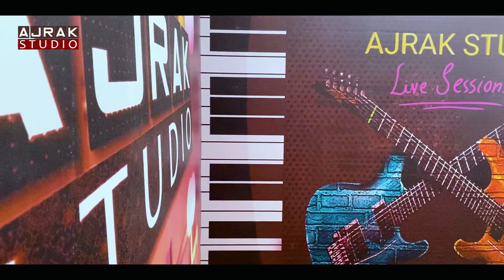Gumnam | Waheed Samoo | New Sindhi Song | Ajrak Studio Live Session | 2023 sindhi song | HD4K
Singer Waheed Samoo
Lyrics Abdul Majeed Sanghar
Composition Ustad Mamtaz Lashari
Music Najaf Ali
Edit Mehtab Ali Channa
D.O.P Yaroo Riaz
Directed By Ghulam Ali Samo

Baran Jiyan | Waheed Samoo | New Sindhi Song | Ajrak Studio Live Session | 2023 sindhi song | HD4K